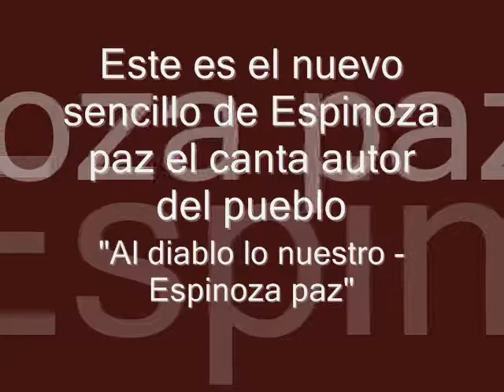Al diablo lo nuestro - espinoza paz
espero y les guste la rola es una version completa de buena calidad no olviden comentar